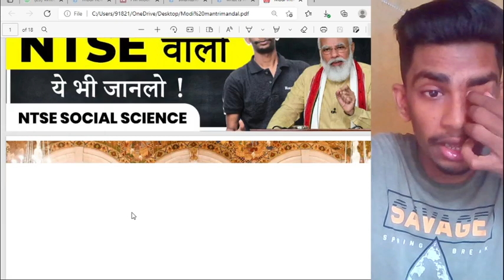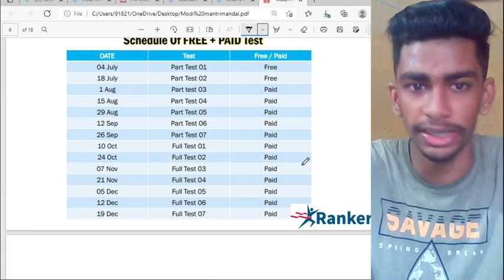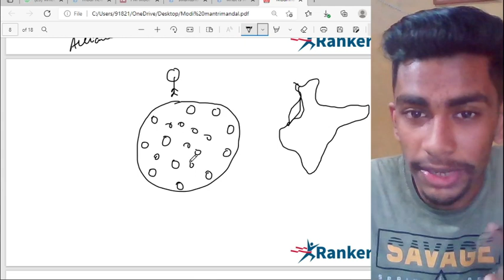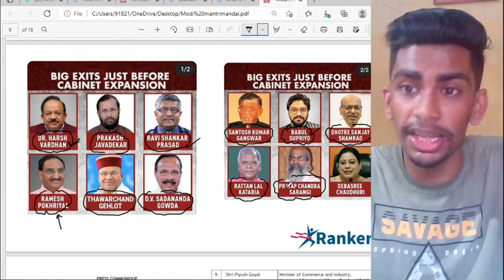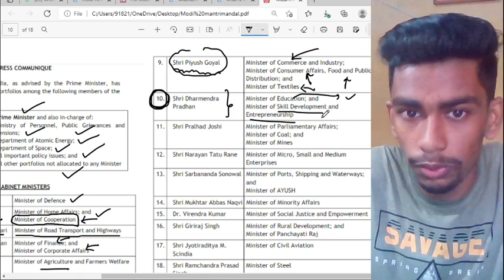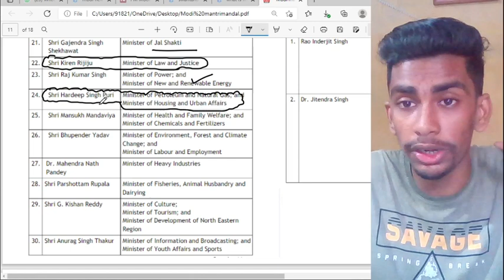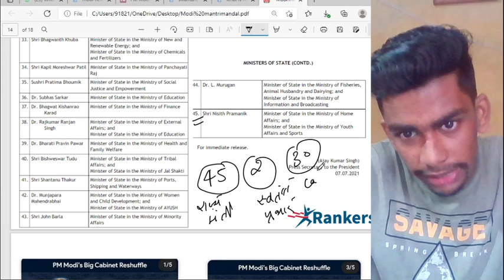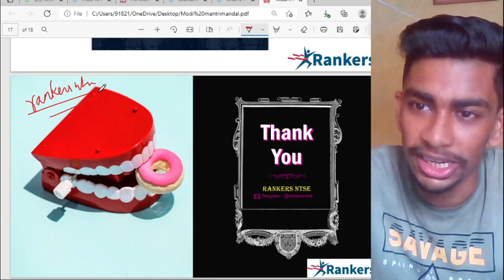📢Big update in ministry of India : New Cabinet Ministers Of INDIA🔥 | NTSE Political science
Aim Of The Video  :New Ministry Of India

1. Learn from your  teacher
2. Dedicated DOUBT sessions
3. Unlimited Access to Live Online Classes and Videos
4. Real-time interaction with best-in-class teachers
5. You can ask doubts in live online classes
6. Limited students in each online Class
7. Download the videos & watch them offline

Thanks